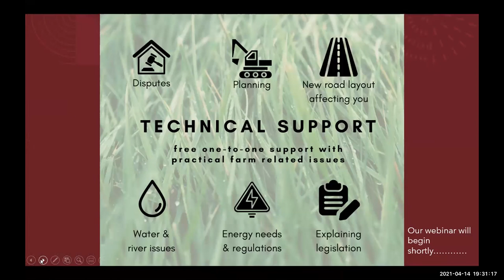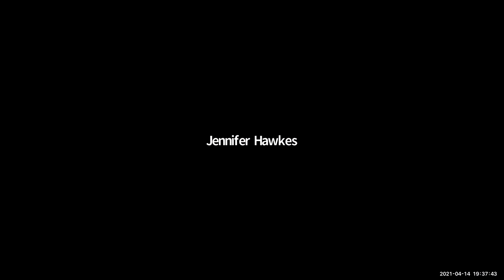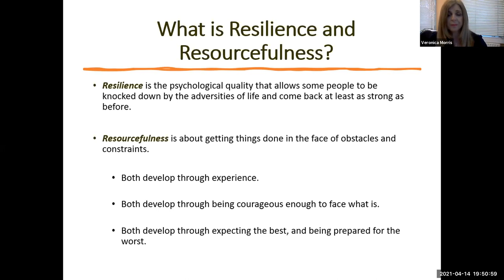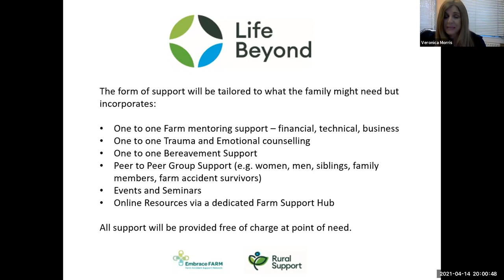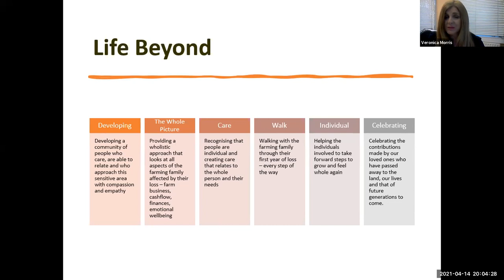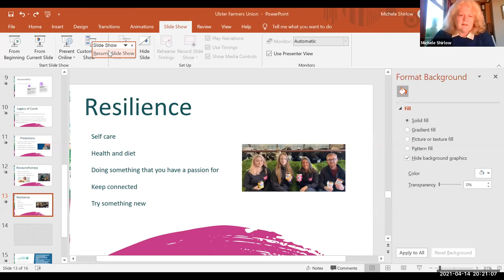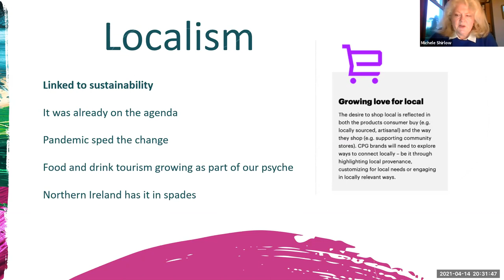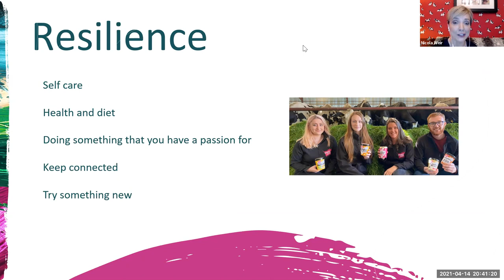Ulster Farmers' Union Women in Agriculture - Resilience & Resourcefulness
Nicola Weir, BBC Farming Matters chairs the first of 3 evenings looking at the involvement of women in the agricultural industry. Speakers include Jennifer Hawkes, UFU rural affairs committee chair, Veronica Morris Rural Support, Norma Rohan Embrace FARM and Michele Shirlow Food NI.

If you wish to donate to the Life Beyond project please use the Just giving

Recorded 14.04.21